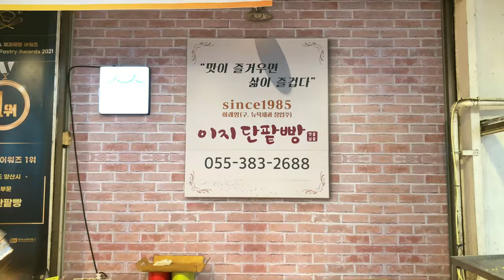풍성한 볼거리와 넉넉한 인심 양산남부시장 | 양산시 SNS 서포터즈 4기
양산시 SNS 서포터즈 4기 - 이황준 님과 함께 다녀온

양산남부시장